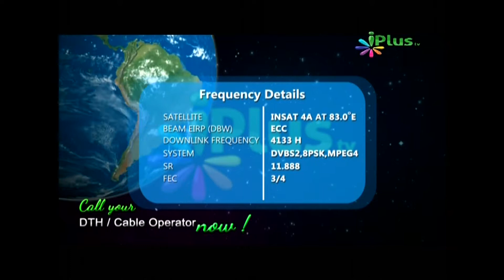Ramdan Ke Bare mein, Adv Faiz Syed,